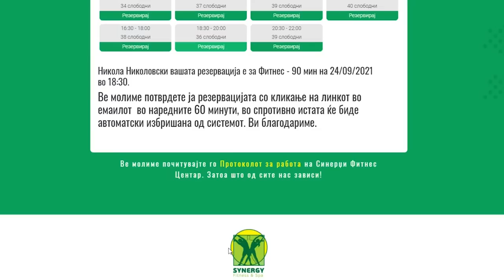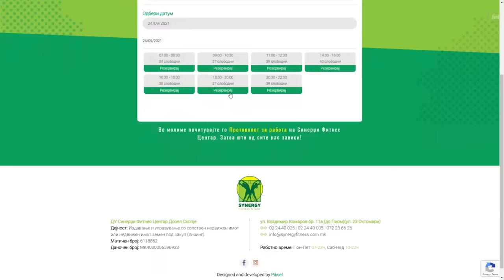РК АЕРОДРОМ - РК ГОЛДЕН АРТ (ФИНАЛЕ)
ПИОНЕРСКА МАШКА ЛИГА - Ф4